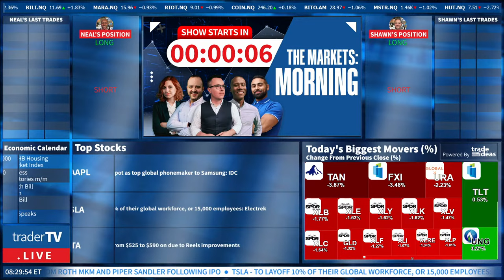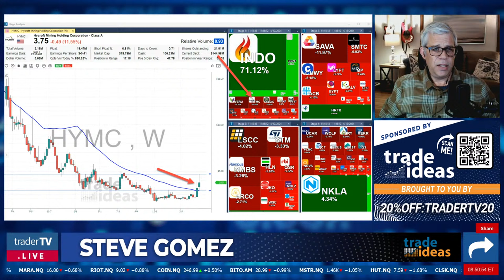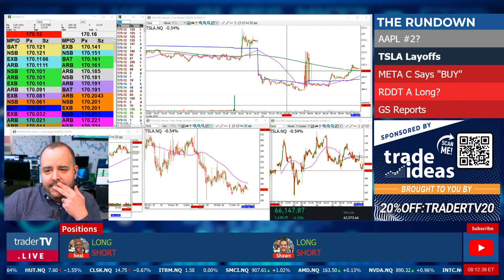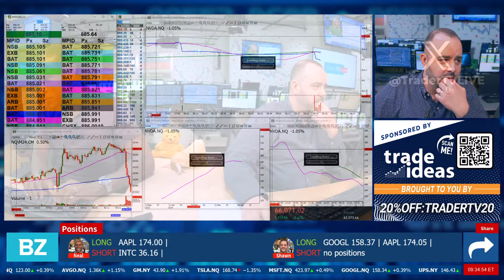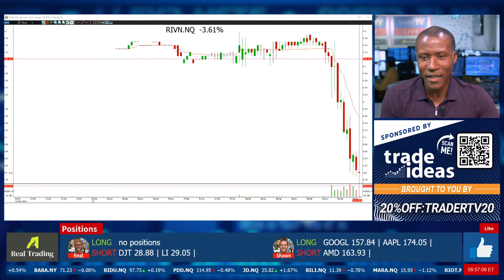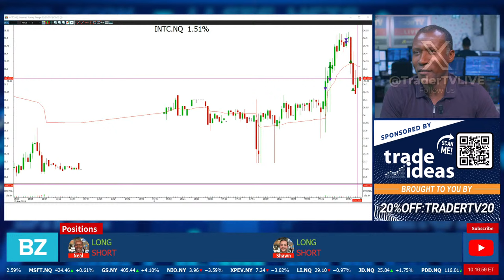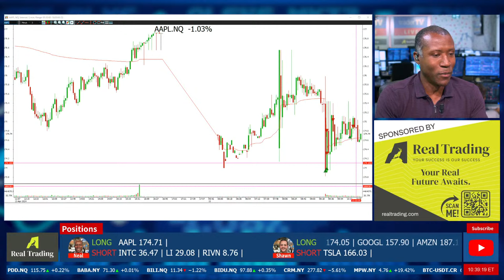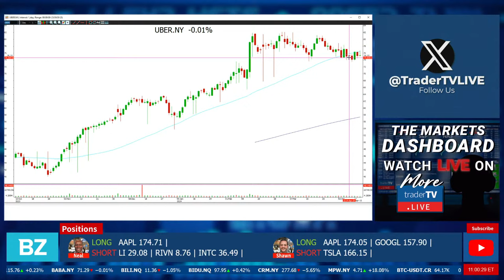The Markets: Morning❗ April 15 -Live Trading $AAPL $TSLA $META $RDDT $MSFT $GS $BABA(Live Streaming)